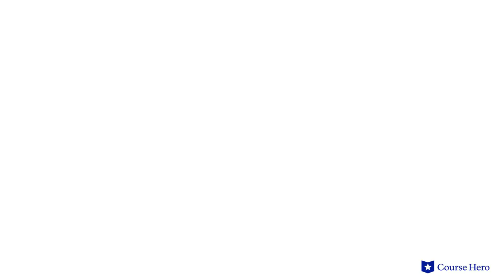Mrs. Dalloway by Virginia Woolf | Section 2 (Septimus, Rezia, and Others Observe London)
Summarize videos instantly with our Course Assistant plugin, and enjoy AI-generated quizzes Virginia Woolf's Mrs. Dalloway explained with section summaries in just a few minutes!

Course Hero Literature Instructor Russell Jaffe provides an in-depth summary and analysis of Section 2 (Septimus, Rezia, and Others Observe London) of Virginia Woolf's novel Mrs. Dalloway.

Download the free study guide and infographic for Mrs. Dalloway

Virginia Woolf's Mrs. Dalloway describes a single day in London from the perspectives of several characters through stream of consciousness narration.

Notably, Clarissa Dalloway, the title character, ruminates on her life as she moves through the city and prepares for a party. On the outside, she is the perfect party hostess. Internally, she’s doubting her marriage, missing lost loves, and contemplating growing old.

The novel drifts into the minds of several of Clarissa's acquaintances, as her friends defy social expectations and struggle to process the aftermath of World War I. The novel notably explores the thoughts of Septimus Smith, a World War I veteran suffering from the lingering effects of shell shock.

Remarked for its stylistic innovation and compassionate treatment of unconventional women, mental illness, and sexuality, the narrative situates profound revelations within the mundane activities of everyday life.

Celebrated British author Virginia Woolf’s Mrs. Dalloway was first published in 1925. Born to an artistic Victorian family, Woolf balanced creative passion and severe depression throughout her life. She often focused her work on characters’ complex interior lives, dabbling in unusual forms such as stream of consciousness—as in Mrs. Dalloway—surrealism, and minimalism. The character Mrs. Dalloway is featured in five short stories written by Woolf.

The dramatic novel Mrs. Dalloway contains many important themes, including age and memory, as the characters grow older and reflect on the past differently; the passage of time, as the characters measure minutes, hours, and years; and stress and mental illness, as Clarissa and Septimus fight internal battles. Important motifs include flowers, water, and Big Ben.